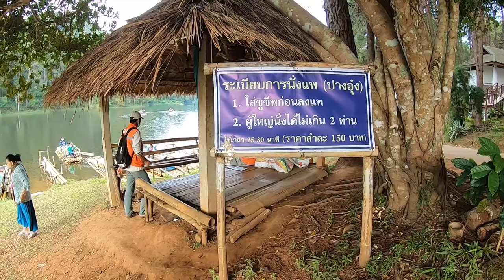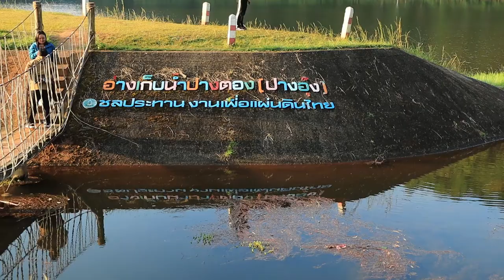ปางอุ๋งยามเช้า ล่องแพปางอุ๋ง กับบรรยากาศสุดฟิน|Mae Hong Son Loop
ปางอุ๋งยามเช้า ล่องแพปางอุ๋ง กับบรรยากาศสุดฟินMae Hong Son Loop
ทริปเที่ยวเหนือทริปนี้ ขึ้นเหนือ มาเกิบสุดเขตประเทศไทย มาหาที่เที่ยวหน้าหนาวที่จังหวัดแม่ฮ่องสอน Aenjoytrips มาอยู่ที่ห้วยมะเขือส้ม
โครงการพระราชดำริปางตอง 2 หรือ อ่างเก็บน้ำปางตอง หรือที่เรียก ติดปากกันว่า
อ่างเก็บน้ำห้วยมะเขือส้มหรือ สถานที่ท่องเที่ยว สวิตเซอร์แลนด์เมืองไทย
ที่เรียกกันติกปากว่า ปางอุ๋งการเดินทาง ขับรถเที่ยว ที่ผ่าน โค้งแม่ฮ่องสอนมากกว่า 1864 โค้ง ผมเดินทางมาถึงในเวลาพระอาทิตย์ใกล้ลับขอบฟ้าพอดีเมื่อเข้าสู่หมู่บ้านรวมไทย ก่อนเข้าอ่างเก็บน้ำ
จะผ่าน โฮมสเตย์ปางอุ๋งที่เรียงรายกันมามาย เป็นโฮมสเตย์ของชาวบ้านที่นี่  แต่ผมตั้งใจไปเก็บบรรยากาศปางอุ๋ง เลยขับรถตรงไปที่ อ่างเก็บน้ำปางอุ๋งเลย และไปพักที่ รวมไทยเกตส์เฮาส์ ที่พักปางอุ๋ง
ติดอ่างเก็บน้ำปางตองไม่ได้เข้าในลานกางเต็นท์ปางอุ๋ง จุดกางเต็นท์ อุทยานแห่งชาติถ้ำปลา-น้ำตกผา เสื่อหรือสวนป่าตามพระราชดำริปางตอง 2(ปางอุ๋ง)
ก็คลิปนี้ถือว่า เป็นการ รีวิวที่พักปางอุ๋ง ไปในตัวเลยก็ว่าได้ครับ ต้องบอกก่อนว่าผมเข้าโดยไม่ได้จองที่พักไว้ คิดว่าจะมาหาที่พัก เอาข้างหน้าแหละครับ ส่วนตอนเช้า ก็จะมีกิจกรรม ล่องแพปางอุ๋ง
ในช่วงตอนเช้าปางอุ๋ง หรือยามเช้าปางอุ๋ง ผมจะพาไปชมบรรยากาศตอนเช้าปางอุ๋ง กับการล่องแพปางอุ๋ง
รายชื่อที่พักปางอุ๋ง โฮมสเตย์ปางอุ๋ง หมอกจำแป่ อุตทยานแห่งชาติปางตอง
รวมไทยเกตส์เฮาส์
ลุงปาละโฮมสเตย์ ลุงปาละเกตส์เฮาส์
บ้านนาขิงโฮมสเตย์
ลุงสร้อยเงินโฮมสเตย์
ดาวโฮมสเตย์
ลุงกอละโฮมสเตย์
นายจ่อโฮมสเตย์
บ้านดินโฮมสเตย์
ยุ้ยโฮมสเตย์
ลุงนะโฮมสเตย์
สมศักดิ์โฮมสเตย์
ลุงยอโฮมสเตย์
คำนิยาม
Mae Hong Son Loop
 พระตำหนักปางตอง คลองมะเขือส้ม ทะเลสาบปางอุ๋ง วัดรวมไทย หมู่บ้านรวมไทย
Instragram : aenjoy_trips